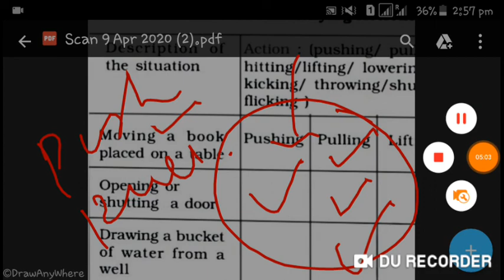Class 8 science chapter 11 of ncert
Useful for class 8th science also for ctet junior level for science background aspirants.